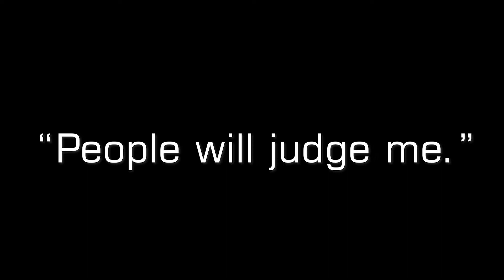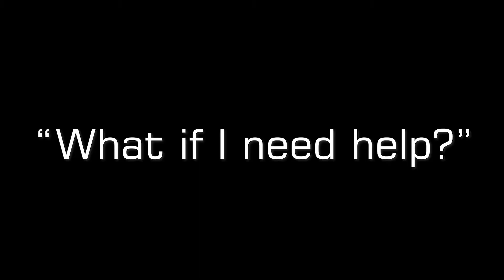01 Core Offer